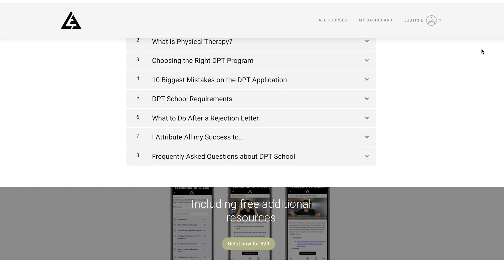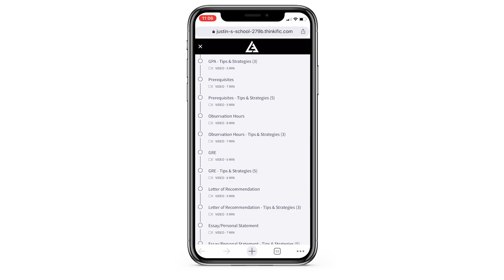What is Physical Therapy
Physical therapy is a type of conservative care treatment (no medicine) to help diseases, injuries, and deformities in order to decrease pain, restore function (movement), and improve the quality of life.
TIMELINE
2:00 What is Physical Therapy
3:00 PT approach to treatment
3:20 Example of approach
5:00 What PT's do
6:20 Overall summary
ONLINE COURSE
Videos and pictures from PhysioU